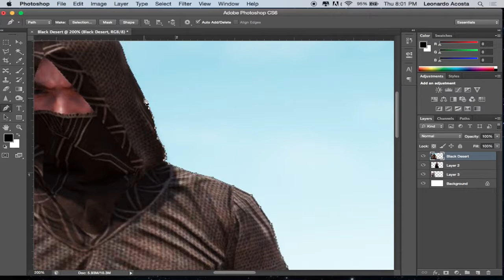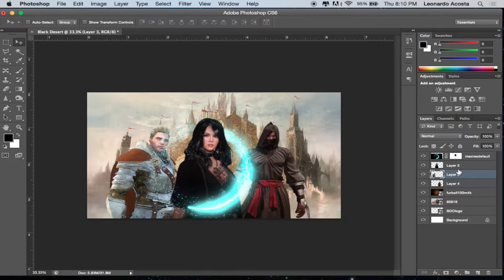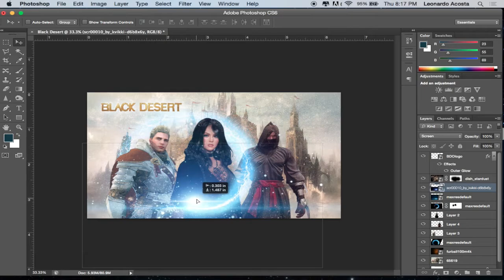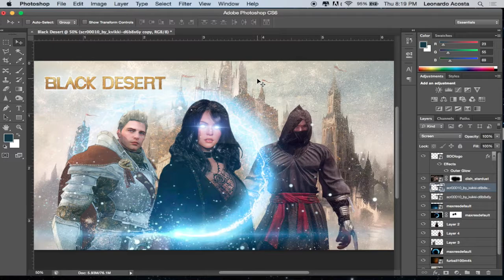(Photoshop/Illustrator) Speed Poster Design: Black Desert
Hello guys check out my poster design on the trending MMORPG: BLACK DESERT.